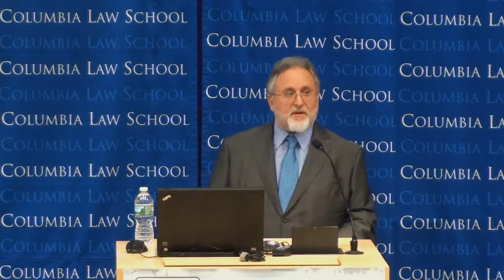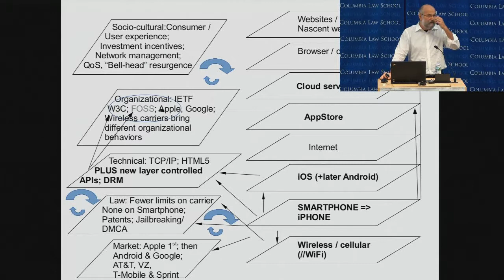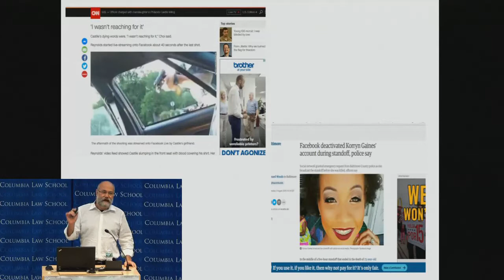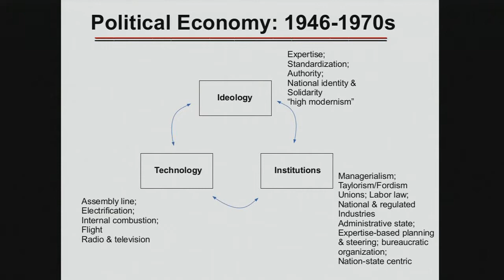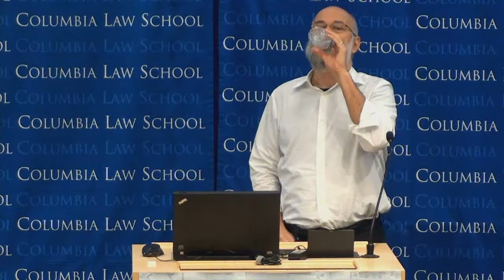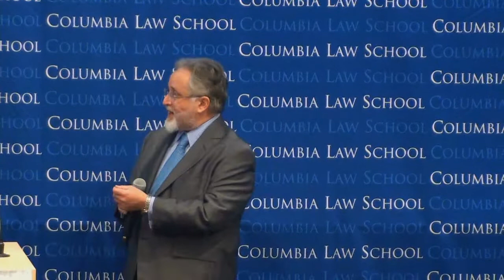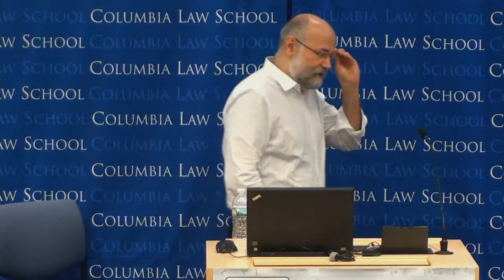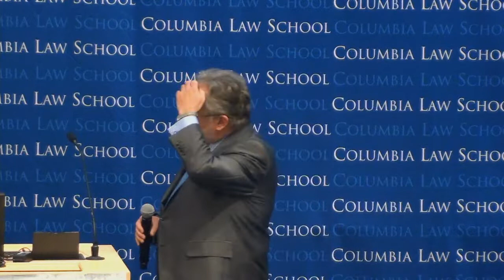Harvard Professor Yochai Benkler: "Degrees of Freedom, Dimensions of Power" (SFLC 2017)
Eben Moglen delivers introduction, Yochai Benkler begins at 13:13

SFLC Fall Conference 2017 - Keynote Address

"Degrees of Freedom, Dimensions of Power" by Professor Yochai Benkler, Harvard Law School

This recording comes from SFLC's annual fall conference in 2017. This conference was held on November 3, 2017 at Columbia Law School.